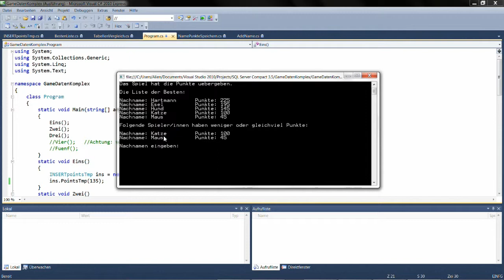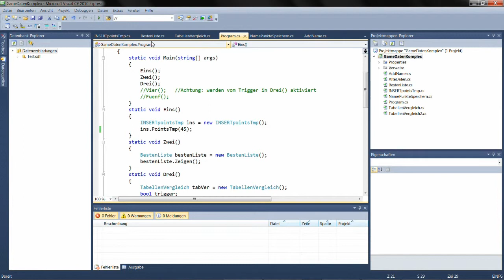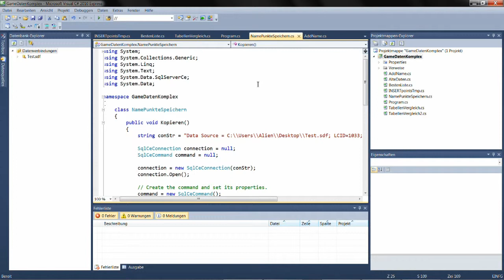Datenbankanwendung ist fertig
Datenbank für mein Spiel